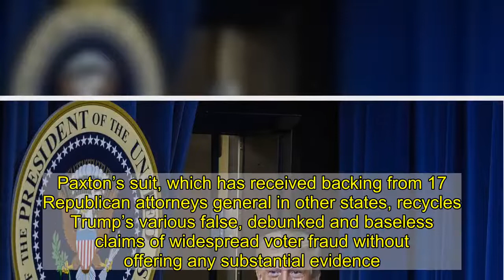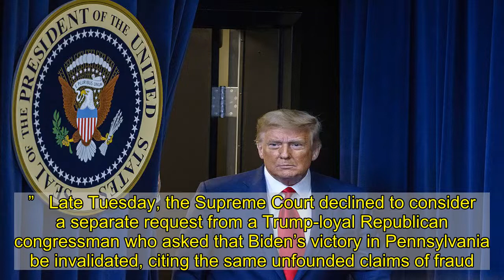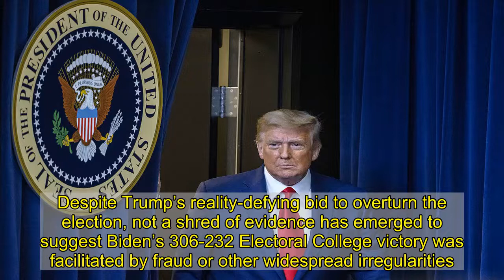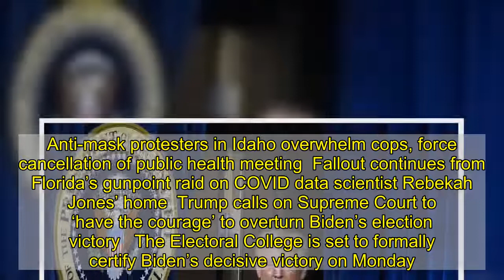Trump asks to intervene in last-ditch Supreme Court case seeking to subvert Biden’s election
President Trump asked for permission Wednesday to intervene in a long-shot lawsuit that calls on the Supreme Court to invalidate Joe Biden’s victories in four battleground states — likely the last major legal effort in the Republican incumbent’s desperate bid to subvert the 2020 election.   In a motion to intervene submitted on his behalf by John Eastman, a failed GOP congressional candidate, Trump said he should be allowed to join as a plaintiff in Texas Attorney General Ken Paxton’s improbable lawsuit, which calls on the U.S. top court to scrap the 62 Electoral College votes awarded to Biden from his wins in Pennsylvania, Georgia, Michigan and Wisconsin. That’s conveniently enough electoral votes, if set aside, to flip the election for Trump.  “This is the big one. Our Country needs a victory!” Trump tweeted shortly before Eastman’s filing.   Paxton’s suit, which has received backing from 17 Republican attorneys general in other states, recycles Trump’s various false, debunked and baseless claims of widespread voter fraud without offering any substantial evidence.   Rather, the Republican Lone Star State attorney general — who’s reportedly under FBI investigation over bribery allegations — claims the results in all four states were “tainted” by illegal mail-in ballots.   The Supreme Court, Paxton argues, should thereby invalidate the election results in the states wholesale and appoint Trump-backing electors — an extraordinary request that would disenfranchise millions of voters if granted.   The Supreme Court has asked the targeted states to submit arguments against Paxton’s claims by Thursday morning.   Legal experts and attorneys general in the quartet of states are confident the Supreme Court won’t act on Paxton’s unprecedented request.  “I feel sorry for Texans that their tax dollars are being wasted on such a genuinely embarrassing lawsuit,” said Josh Kaul, the Democratic attorney general of Wisconsin. “As we are in various other meritless cases challenging the results of the election, the Wisconsin Department of Justice will defend against this attack on our democracy.”   Late Tuesday, the Supreme Court declined to consider a separate request from a Trump-loyal Republican congressman who asked that Biden’s victory in Pennsylvania be invalidated, citing the same unfounded claims of fraud.   Trump tried to distance himself from that request after the top court smacked it down.   “This case had nothing to do with me. Fake News (as usual!),” he tweeted Wednesday morning from the White House.  Despite Trump’s reality-defying bid to overturn the election, not a shred of evidence has emerged to suggest Biden’s 306-232 Electoral College victory was facilitated by fraud or other widespread irregularities.   Republican and Democratic election officials across the country have attested to the accuracy of the Nov. 3 vote, and certification of nearly all 50 states’ results are in the books.   In another blow to Trump, the “safe harbor” deadline by wh